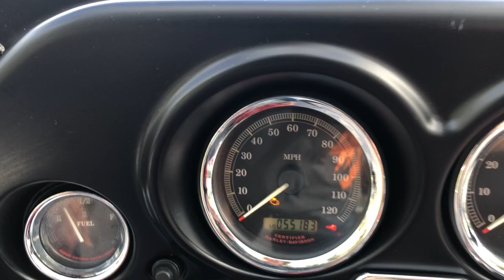2004 Electra Glide Classic Harley Davidson Walk Around Video